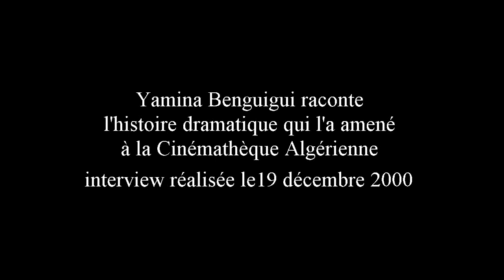Yamina Benguigui parle du drame qui l'a amené à la Cinémathèque Algérienne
Le 19 décembre 2000, la réalisatrice Yamina Benguigui venait présenter son documentaire "mémoire d'immigrés". Elle s'est confiée ce jour là, à la caméra d'un journaliste et a expliqué les raisons dramatiques qui l'on poussé à venir petite à la cinémathèque.
Ses images ont été retrouvé et témoignent du rapport très fort qui lie la réalisatrice et la cinémathèque Algérienne.